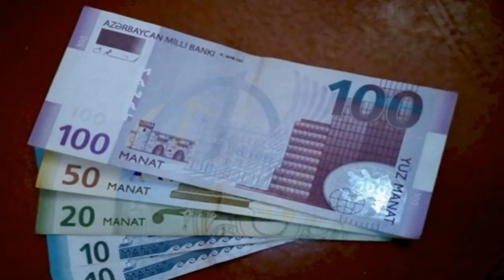SON DƏQİQƏ! PRİZDENT KÖMƏKÇİSİ DAHA BİR ÜZÜCÜ XƏBƏRİ İNDİLƏRDƏ AÇIQLADI ARTIRILIR